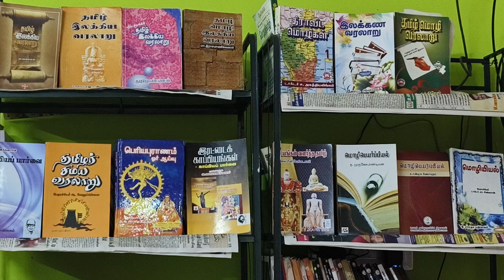UGTRB - தமிழ் -நீங்களும் தமிழாசிரியராக ஆகலாம்? வள்ளுவர் வாசகர் வட்டம் 90254 20905.